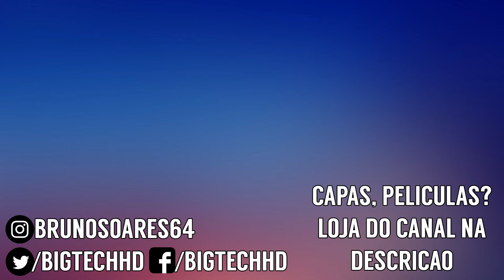Blackview BV6800 Pro PT-BR | Octa Core, 4GB de RAM e câmera Sony | BigTech